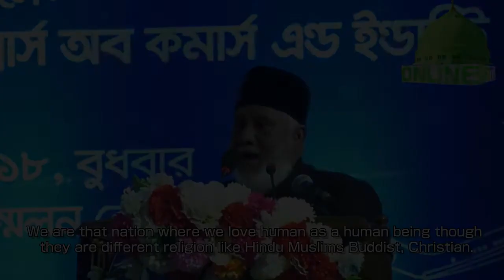The Business leader Alhaj Sufi Mohammad Mizanur Rahman.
A business leader can forecast the pulse of the economy before...